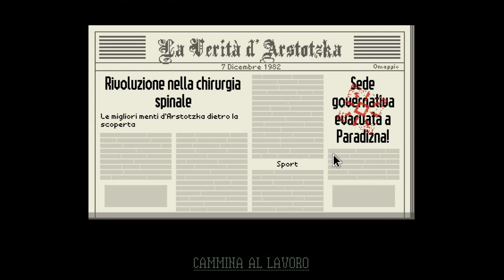Aiuto! Una bomba nel presidio!!!! - Paper Please #9